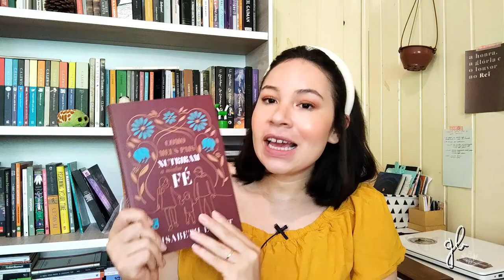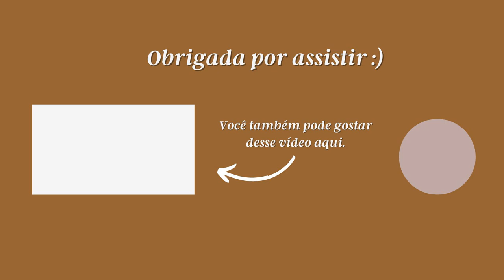DIÁRIO DE GRAVIDEZ 1° TRIMESTRE: SINTOMAS, ADAPTAÇÃO, DESCOBRIMOS O SEXO DO BEBÊ, LIVROS E PRODUTOS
Oi, pessoaaal!
No vídeo de hoje, compartilho com vocês um diário do meu primeiro trimestre de gestação.
Tem sido muito bom dividir esse momento tão especial com vocês!!

Livro Como meus pais nutriram a minha fé